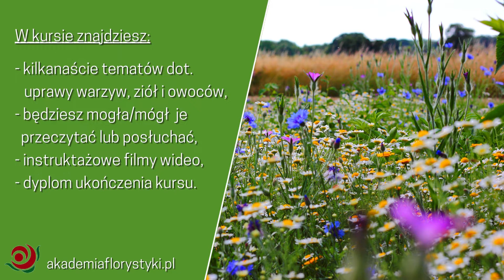Miejski ogródek warzywny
Przedstawiamy zapowiedź nowego kursu online poświęconego zakładaniu ogrodów warzywnych w mieście, w skrzyniach czy na balkonie.